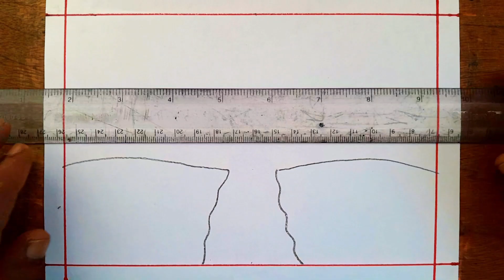how to draw sunrise with mountain scenery in pencil ✏️ drawing idea 💡 artwork for beginners and kids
This video shows how to make a mountain with sunrise scenery with just pencils in a very easy way.

artwork for beginners and kids step by step.